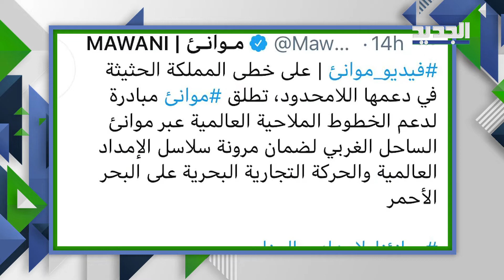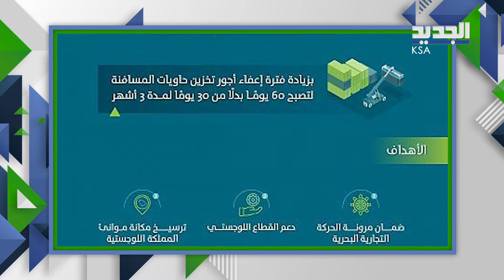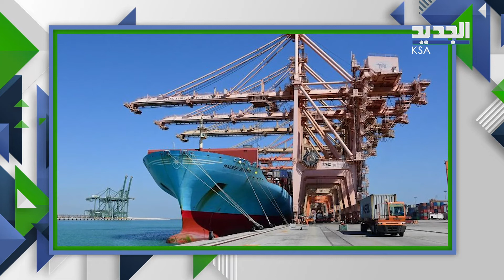السعودية تعفي السفن من أجور التخزين لهذه المدة ... ما قصة مبادرة موانئ ؟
أعلنت الهيئة العامة للموانئ "موانئ" عن تقديم مبادرة لدعم الخطوط الملاحية العالمية العالقة في جنوب قناة السويس على ساحل البحر الأحمر، وذلك في حال تحول هذه السفن إلى ميناء جدة الإسلامي وإنزال حاوياتها بالميناء.